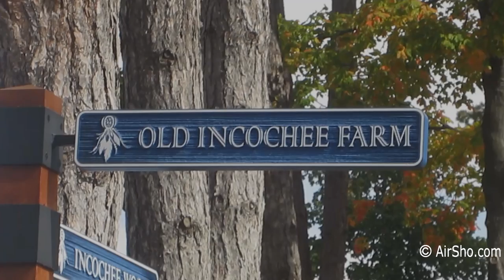Vacant Lot For Sale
For one-stop-shopping (cost-cutting) photography to video editing, web add-on services to spokes models, Google Earth 3D modeling -- Visit AirSho.com or call 1-888-TOM-DEAN

If your web site has grown too big for today's mobile/hand held user  (text, links, pop-ups, etc)  "video" is the answer -- a picture is worth 1,000 words.  That's why "video" has become the #1 search term on Google.com.  Video & audio (like a TV commercial) can simplify AND highlight what you're trying to sell AND be easily shared on YouTube, Vimeo, Daily Motion, Facebook, email and more.   An AirSho exclusive, your video can include a FREE spokesmodel AND easy to advertise web address, like:  myvideo.com

Call 1-888-TOM-DEAN for assistance.

FREE BONUS OFFER:  Order any standard ground or air photography OR video editing OR Google Earth 3D Modeling and you will receive FREE up-close "aerial" footage of your location after regulations for Unmanned Aerial Systems (UAS, drones) are approved in the USA.